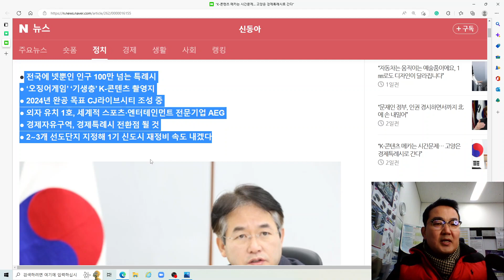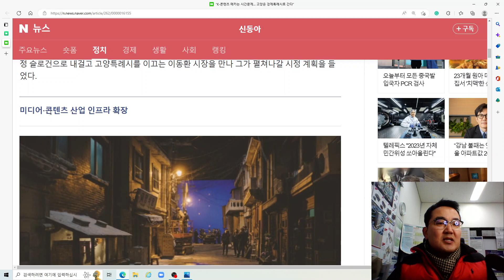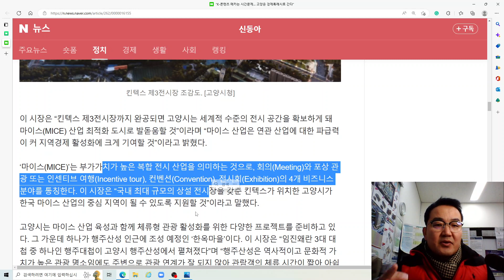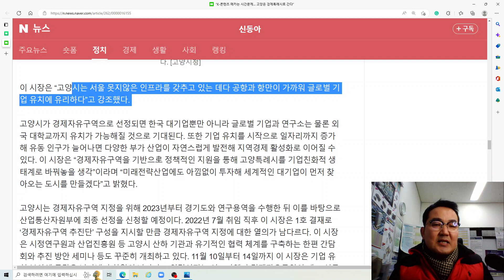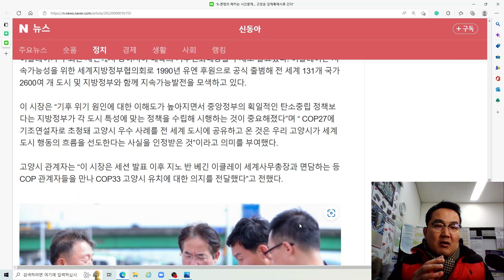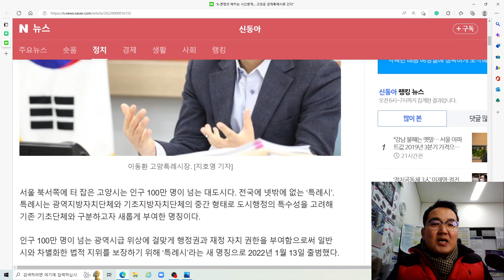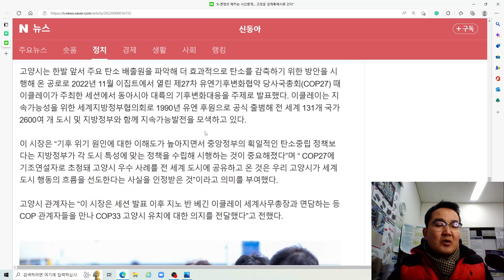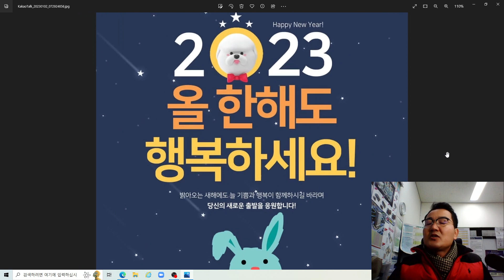K-콘텐츠 메카는 시간문제… 고양특례시는 경제특례시로 간다 [2023년 올 한해도 행복하세요]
안녕하세요
신동아 구자홍 기자님 기사[“K-콘텐츠 메카는 시간문제… 고양은 경제특례시로 간다”]를 토대로
감사스마일 생각을 이야기드립니다.
서울 북서쪽에 터 잡은 고양시는 인구 100만 명이 넘는 대도시다. 전국에 넷밖에 없는 ‘특례시’. 특례시는 광역지방자치단체와 기초지방자치단체의 중간 형태로 도시행정의 특수성을 고려해 기존 기초단체와 구분하고자 새롭게 부여한 명칭이다.
인구 100만 명이 넘는 광역시급 위상에 걸맞게 행정권과 재정 자치 권한을 부여함으로써 일반 시와 차별화한 법적 지위를 보장하기 위해 ‘특례시’라는 새 명칭으로 2022년 1월 13일 출범했다.
특례시에는 중앙 부처가 담당하던 광역교통 관리 등 도시행정에 필요한 업무와 특례시가 자체적으로 운용할 수 있는 단위 사무가 여럿 부여된다. 특히 건축물 허가와 택지개발지구 지정, 농지전용 허가 등의 권한을 갖게 된다. 고양시 외 경기 수원시와 용인시, 경남 창원시가 특례시 반열에 올랐다.
특례시 출범 다섯 달 뒤 치러진 2022년 6·1지방선거에서 고양시 새 사령탑에 이동환 시장이 올랐다. 국민의힘 출신이 고양시장에 당선한 것은 12년 만의 일이다.
이 시장은 고려대 건축공학과를 졸업하고 서울대 환경대학원에서 도시학 석사, 연세대 대학원에서 도시학 박사 학위를 취득한 자타가 공인하는 도시 전문가다. ‘미래를 바꾸는 힘 고양시’를 시정 슬로건으로 내걸고 고양특례시를 이끄는 이동환 시장을 만나 그가 펼쳐나갈 시정 계획을 들었다.
고양시를 앞으로 어떤 도시로 가꿔나갈 예정인가.
“고양시를 세계적으로 사랑받는 K-콘텐츠의 메카로 만들려고 한다. ‘오징어게임’ ‘기생충’ ‘미스터 선샤인’ ‘태양의 후예’ 등 우리 국민뿐 아니라 세계적으로 사랑받은 드라마와 영화 상당수를 고양시에서 촬영했다. 국내 최대 규모 특수촬영 스튜디오인 ‘아쿠아 특수촬영 스튜디오’가 고양시에 있다. 그곳에서 세계적 드라마와 영화를 촬영한다. 지금도 고양시에서는 CJ라이브시티와 방송영상밸리 등 미디어·콘텐츠 산업 기반을 확장하기 위한 공사가 한창 진행되고 있다.”
이 시장은 고양시에서 K-콘텐츠 기획에서부터 소비까지 한곳에서 가능해 질 수 있도록 풍부한 인프라가 조성 중임을 강조했다. CJ ENM 자회사 CJ 라이브시티가 추진 중인 CJ라이브시티의 경우 2024년 완공을 목표로 조성 공사가 진행되고 있다. 킨텍스 인접한 곳에 32만6400㎡(10만 평) 규모로 조성될 CJ 라이브시티에는 K-팝 가수들이 공연할 아레나가 들어선다. 영화와 드라마, 예능에 이르기까지 다양한 K-콘텐츠를 함께 경험할 수 있도록 공간을 꾸릴 계획이다. 특히 CJ 라이브시티 안에는 K-팝 가수 공연을 보러 온 외국인 관광객이 묵을 수 있도록 대규모 호텔도 함께 들어설 예정이다.
CJ 라이브시티와 고양 장항지구 사이에는 방송영상밸리가 들어선다. 방송영상밸리는 서울 마포구 상암동 미디어시티처럼 방송영상특화단지로 조성할 계획이다. CJ 라이브시티가 K-콘텐츠의 메카 구실을 하게 될 예정이라면, 방송영상밸리는 K-미디어의 전진기지 구실을 하게 되는 셈이다. 방송영상밸리는 2026년 6월 준공을 목표로 추진하고 있다.
“CJ라이브시티와 방송영상밸리가 완성되면 고양시는 K-컬처와 K-콘텐츠 중심도시로 거듭날 것입니다. 고양시가 K-콘텐츠 메카가 되는 것은 시간문제예요. 특히 CJ라이브시티와 방송영상밸리가 조성되면 좋은 일자리도 많이 만들어질 것입니다.”
이 시장은 CJ라이브시티의 성공적인 조성과 운영을 위해 2022년 11월 30일 일본 오사카에서 AEG, CJ라이브시티와 ‘K-컬처 클러스터 조성 및 외자 유치 활성화를 위한 삼자 간 업무협약(MOU)’을 체결했다.
“AEG 그룹은 미국 로스앤젤레스(LA)에 본사를 둔 세계적 스포츠·엔터테인먼트 전문기업입니다. AEG그룹이 고양시에 CJ라이브시티와 합작법인을 설립하면 더 많은 국내외 관련 기업이 고양시로 유입될 수 있을 겁니다.”
AEG 그룹은 2024년 개장을 앞둔 CJ아레나에 세계 정상급 아티스트의 공연을 유치함으로써 고양시가 K-팝을 대표하는 세계적 도시로 자리매김하는 데 기여할 것으로 기대를 모으고 있다. 고양시 관계자는 “AEG와 CJ라이브시티가 경제자유구역 추진 5대 전략 중 하나인 ‘K-컬처 클러스터’ 구축을 위해 시와 협력하기로 협의함으로써 국내 최초 K-컬처 플랫폼 거점 구축을 통한 문화, 관광, 콘텐츠 산업이 활성화될 것으로 기대된다”고 덧붙였다.
이 시장은 “킨텍스 제3전시장까지 완공되면 고양시는 세계적 수준의 전시 공간을 확보하게 돼 마이스(MICE) 산업 최적화 도시로 발돋움할 것”이라며 “마이스 산업은 연관 산업에 대한 파급력이 커 지역경제 활성화에 크게 기여할 것”이라고 밝혔다.
‘마이스(MICE)’는 부가가치가 높은 복합 전시 산업을 의미하는 것으로, 회의(Meeting)와 포상 관광 또는 인센티브 여행(Incentive tour), 컨벤션(Convention), 전시회(Exhibition)의 4개 비즈니스 분야를 통칭한다. 이 시장은 “국내 최대 규모의 상설 전시장을 갖춘 킨텍스가 위치한 고양시가 한국 마이스 산업의 중심 지역이 될 수 있도록 지원할 것”이라고 말했다.
고양시는 마이스 산업 육성과 함께 체류형 관광 활성화를 위한 다양한 프로젝트를 준비하고 있다. 그 가운데 하나가 행주산성 인근에 조성 예정인 ‘한옥마을’이다. 이 시장은 “임진왜란 3대 대첩 중 하나인 행주대첩이 고양시 행주산성에서 펼쳐졌다”며 “행주산성은 역사적이고 문화적 가치가 높은 관광 명소임에도 주변으로 관광 연계가 잘 되지 않아 관람객의 체류 시간이 짧아 아쉽다”며 “이를 보완하기 위해 행주산성 주변을 한옥거리로 조성할 계획”이라고 말했다. 행주산성 주변에 한옥 카페와 음식점, 한옥역사체험관 등을 꾸며 행주산성을 찾은 관광객들이 행주산성만 둘러보고 떠나는 것이 아니라 한옥거리에서 가장 한국적인 멋과 맛을 즐기고 한옥 스테이에서 하룻밤 머물 수 있도록 하겠다는 계획이다.
해마다 국내 최대 규모 꽃 축제인 고양국제꽃박람회를 성공적으로 개최해 온 고양시는 2022년 12월 초 한류 연관 산업 중 가장 인기가 많은 뷰티와 패션 분야 소상공인이 모여 만든 관광형 축제 ‘뷰티풀 고양’을 선보였다. 이 시장은 ‘뷰티풀 고양’에 대해 “포스트 코로나 시대를 맞아 국내외 관광객에서 한류의 매력을 어필하고 동시에 특별한 관광특구를 만드는 훌륭한 시도였다”고 긍정 평가했다.
고양특례시 첫 민선 시장이 된 이동환 시장은 무엇보다 고양시를 ‘경제특례시’로 만들겠다는 목표를 갖고 있다. 기업 유치에 성공한 AEG는 물론 테슬라와 같은 글로벌 대기업 유치를 통해 베드타운 이미지를 벗고 자족경제 도시로 탈바꿈시키겠다는 것.
현재 고양시는 과밀억제권역, 그린벨트, 군사시설보호구역이라는 삼중규제로 인해 대기업, 대학교, 연구소 등이 들어오기 어려운 불리한 환경에 놓여 있다. 이 시장은 시장실 한쪽 벽면에 걸려 있는 ‘고양시 규제 현황’ 지도를 가리켰다. 일산 신도시와 고양시청 주변을 제외하고 대부분은 ‘녹색’ 그린벨트 지역이거나 ‘분홍색’ 농림지역이 대부분이었다.
“고양시 대부분이 여전히 미개발 상태로 남아 있습니다. 고양시가 자족경제 도시로 나아가려면 우선 경제자유구역 선정이 필수적입니다. 경제자유구역이 되면 AEG 그룹과 같은 글로벌 대기업을 더 많이 유치할 수 있습니다. 우리 국민은 물론 세계인이 모두 알고 있는 테슬라를 고양시에 유치하려고 모색 중입니다.”
이 시장은 경제특례시를 넘어 글로벌특례시로 발돋움하겠다는 원대한 비전을 제시했다. 그 같은 목표를 향한 첫 단추가 경제자유구역 선정인 셈이다. 경제자유구역으로 지정되면 외국인 투자 기업은 물론 해외에 진출했다가 국내로 다시 돌아오는 기업, 핵심전략산업 기업을 유치할 때 세금 감면과 규제 완화 등의 인센티브를 제공할 수 있다.
이 시장은 “고양시는 서울 못지않은 인프라를 갖추고 있는 데다 공항과 항만이 가까워 글로벌 기업 유치에 유리하다”고 강조했다.
고양시가 경제자유구역으로 선정되면 한국 대기업뿐만 아니라 글로벌 기업과 연구소는 물론 외국 대학교까지 유치가 가능해질 것으로 기대된다. 또한 기업 유치를 시작으로 일자리까지 증가해 유동 인구가 늘어나면 다양한 부가 산업이 자연스럽게 발전해 지역경제 활성화로 이어질 수 있다. 이 시장은 “경제자유구역을 기반으로 정책적인 지원을 통해 고양특례시를 기업친화적 생태계로 바꿔놓을 생각”이라며 “미래전략산업에도 아낌없이 투자해 세계적인 대기업이 먼저 찾아오는 도시를 만들겠다”고 밝혔다.
고양시는 경제자유구역 지정을 위해 2023년부터 경기도와 연구용역을 수행한 뒤 이를 바탕으로 산업통산자원부에 최종 선정을 신청할 예정이다. 2022년 7월 취임 직후 이 시장은 1호 결재로 ‘경제자유구역 추진단’ 구성을 지시할 만큼 경제자유구역 지정에 대한 열의가 남다르다. 이 시장은 시정연구원과 산업진흥원 등 고양시 산하 기관과 유기적인 협력 체계를 구축하는 한편 간담회와 추진 방안 세미나 등도 꾸준히 개최하고 있다. 11월 10일부터 14일까지 이 시장은 기업 유치 분야에 두각을 나타내며 창업의 나라라고 일컬어지는 이스라엘과 경제자유구역의 대표 성공 사례로 꼽히는 아랍에미리트(UAE)의 두바이, 아부다비를 방문했다. 고양시 관계자는 “각 도시 방문에서 핵심 관계자를 만나 성공 전략을 듣고 고양특례시의 경제발전을 위한 자문을 구하는 시간을 가졌다”며 “이를 통해 얻은 정책 아이디어 등을 경제자유구역 조성을 위한 전략에 적극 반영할 계획”이라고 밝혔다.
이 시장은 “이번에야말로 고양시가 기존 ‘베드타운’ 이미지를 벗고 그동안 말로만 외쳐왔던 자족도시를 실현해 낼 때”라며 “고양특례시의 경제 지도를 바꿔놓을 대전환점인 경제자유구역 구현을 반드시 성공시키겠다”고 강조했다.
경제자유구역으로 지정되면 반도체를 비롯해 바이오 정밀의료와 디지털영상, ICT융복합 기술 관련 기업 1000개를 유치하겠다는 게 고양시의 목표다. 글로벌 기업 유치에 성공할 경우 연쇄적으로 세수도 크게 늘어 시민에게 필요한 문화 레저, 복지 시설 등도 더 많이 구축할 수 있게 될 전망이다
2023년 고양경제특례시의 원년이 되기를 진심으로 응원합니다.